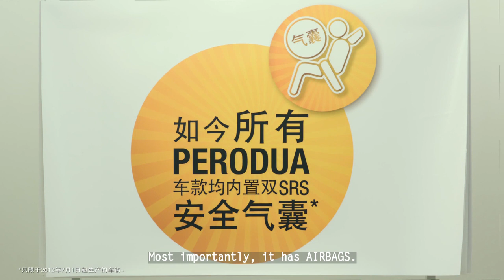Perodua Myvi 值得Logy (福建 KPOP)